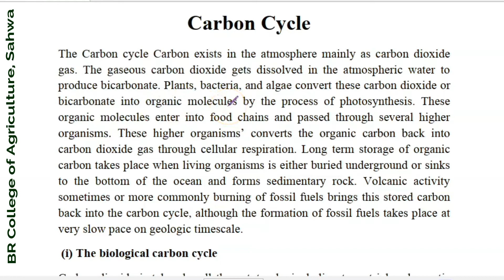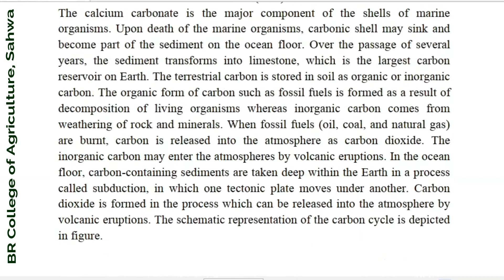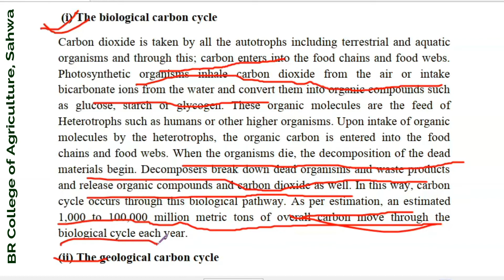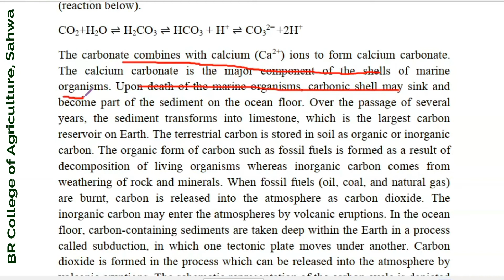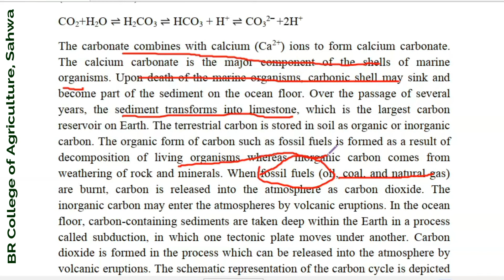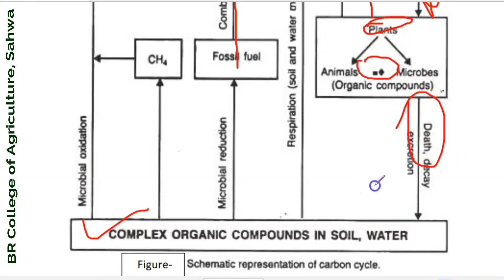B.Sc. Ag 1st year | MICROB -121 | Topic - Carbon cycle | BR College Sahwa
Agricultural Microbiology
Topic -  Carbon Cycle
MICROB - 121

BR College of Agriculture, Sahwa (Churu) Rajasthan 331302